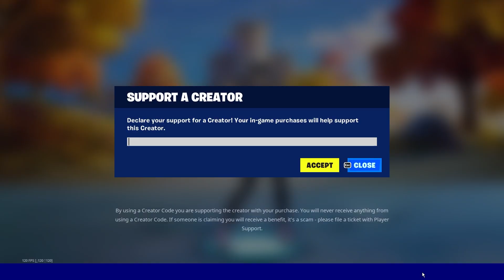High Elimination Solo Arena Win Gameplay (Keyboard & Mouse) | Fortnite Chapter 4 Season 1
In this video, I got a High Elimination Solo Arena Win on PC Keyboard & Mouse in Fortnite Chapter 4 Season 1

🔴 Use Code: "GEDZ" in the Item Shop!

Settings Video:
Sensitivity & DPI: 8% X & Y Sensitivity, 69% Targeting,69% Scoped, & 800 DPI)

Peripherals:
🟡 Keyboard: Raze Huntsman Mini
🟡 Mouse: Razer Viper Mini
🟡 Mousepad: Xtrfy GP4
🟡 Headphones: HyperX Cloud Core
🟡 Monitor: Asus wg279q

Computer Parts:
⚪ CPU: Intel i5 12600k
⚪ GPU: GTX 1660ti
⚪ RAM: G Skill Trident Z  2x16GB (4000mhz)
⚪ SSD: Kingston SSDNow A400 240GB
⚪ Motherboard: MSI Z690A PRO
⚪ CPU Cooler: ARCTIC Liquid Freezer II 240